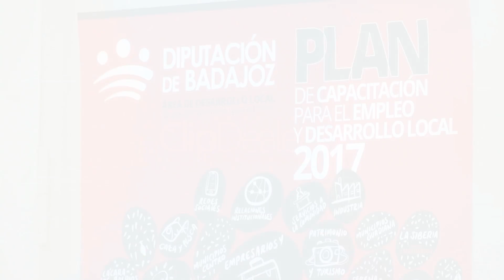Presentación del Plan de Capacitación para el Empleo y el Desarrollo Local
Ya está en marcha el Plan de Capacitación para el Empleo y Desarrollo Local correspondiente a este año y que hoy ha sido presentado por el diputado de Desarrollo Local, José Ángel Benítez, acompañado por la directora del Área, María Isabel Cortés, la jefa del Servicio de Capacitación para el Empleo, Carmen Molina, y el coordinador de Desarrollo Sostenible, Alejandro Peña.

El Plan recoge una relación de actividades de formación que serán impartidas en los territorios de influencia de los Centros Integrales de Desarrollo. Para su elaboración, responsables del Área de Desarrollo Local han mantenido reuniones en estos territorios con empresarios, agentes sociales y responsables políticos para conocer las demandas y necesidades de formación en cada zona de la provincia.

Se han programado 32 acciones formativas con un número global de 2.947 horas lectivas y 745 alumnos, aproximadamente. Una de las novedades de esta edición es la integración en el Plan del Programa de Capacitación en Sostenibilidad Local 2017 impulsado por el Área de Desarrollo Sostenible. Las actividades que recogen forman parte de la programación anual del Centro de 'La Cocosa'.

Según explicó José Ángel Benítez, la realidad del desempleo se puede considerar a través de un doble prisma: aquellos trabajadores con una alta cualificación que no logran un empleo al no estar alineada con las demandas del mercado laboral, y aquellos con una baja cualificación para los que es imprescindible una adecuada formación.

Par participar en los cursos no es imprescindible encontrarse el demandante en situación de paro, aunque tendrían preferencia a la hora de la inscripción. Todas las acciones formativas conllevan la obtención de títulos de carácter oficial.

La oferta es amplia y variada y se ajusta a las necesidades concretas que hay en cada territorio de la provincia.

El plazo de inscripción ya está abierto. Las actividades formativas se pueden consultar en la página web http:/capacitacion.dip-badajoz.es. Las solicitudes para participar en ellas pueden obtenerse en cada uno de los CID en la página web.